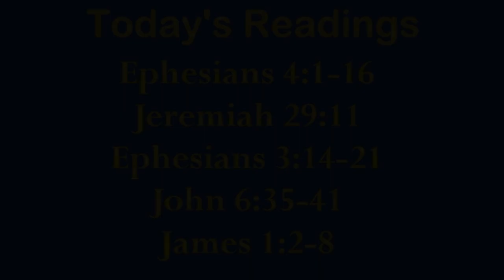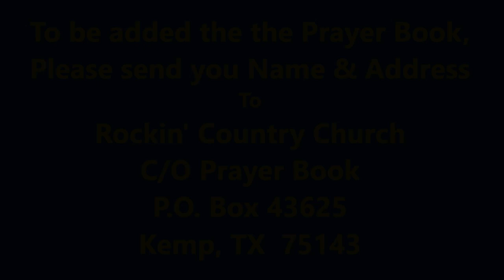Rockin' Country Church Sunday Service with Pastor David "Woody" Woodham, 10-20-2024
Ephesians 4:1-16
Jeremiah 29:11
Ephesians 3:14-21
John 6:35-41
James 1:2-8